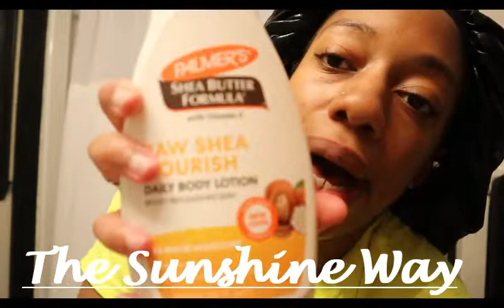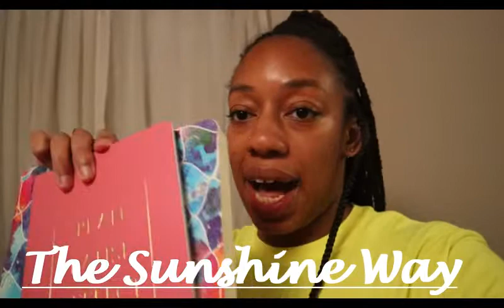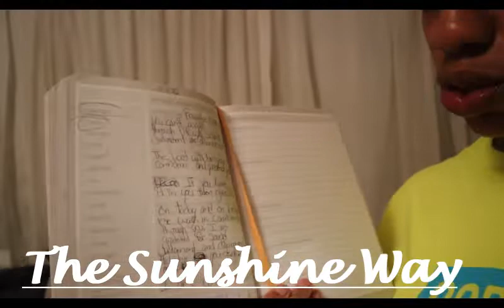Daily Self Care on a Budget| Walking, Skincare, Cooking, Mental & Spiritual Health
Hey,
Think of this as a sign to take care of yourself. In today's video I give some daily affordable self-care acts. They are easy to do every day.
Love, Chiya